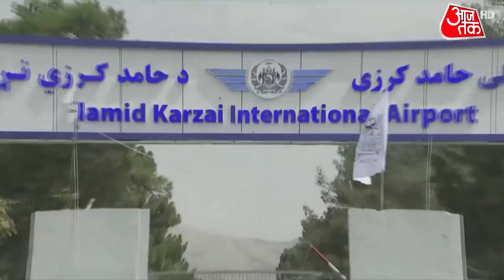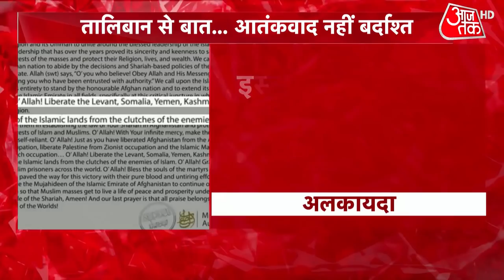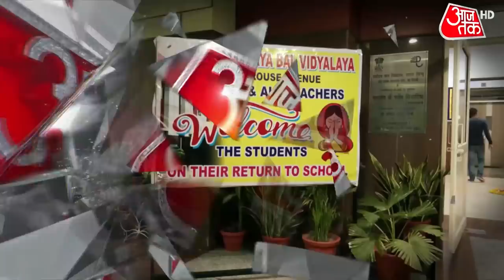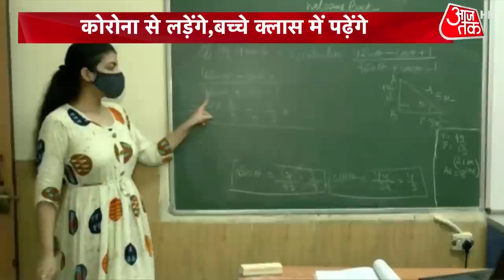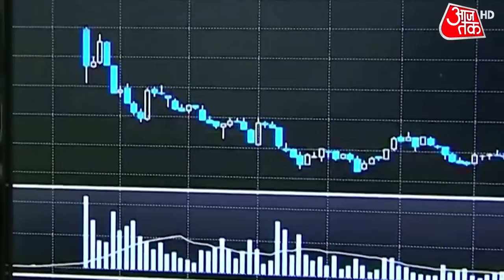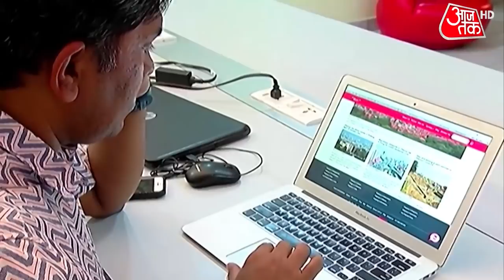Taliban और India के बीच बातचीत का मकसद क्या ? | Chitra Tripathi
हिंदुस्तान अब तक अफगानिस्तान की स्थिति को लेकर वेट एंड वॉच की स्थिति में रहा है. लेकिन जिस तेजी से अफगानिस्तान में समीकरण बदल रहे हैं... सरकार का गठन हो रहा है उसे देखते हुए भारत को भी अपनी स्थिति साफ करनी है. मंगलवार को भारतीय राजदूत दीपक मित्तल ने कतर की राजधानी दोहा में तालिबान के राजनीतिक कार्यालय के प्रमुख शेर मोहम्मद अब्बास स्टेनकजई से मुलाकात की. ये मुलाकात तालिबान के अनुरोध पर दोहा स्थित भारतीय दूतावास में हुई. इस मुलाकात में सुरक्षा और अफगानिस्तान में फंसे भारतीय नागरिकों की जल्द वापसी को लेकर बातचीत हुई. अफगान नागरिकों, खासकर अल्पसंख्यक जो भारत आना चाहते हैं, उनका मुद्दा भी बैठक में उठा.